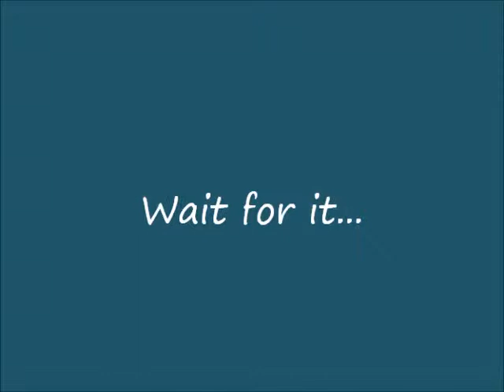Wait for it...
A sermon preached by Rev. Allie Scott on November 3, 2013
Based on Habakkuk 1:1-4, 2:1-4 and Luke 19:1-10